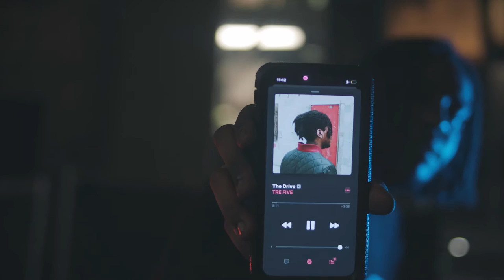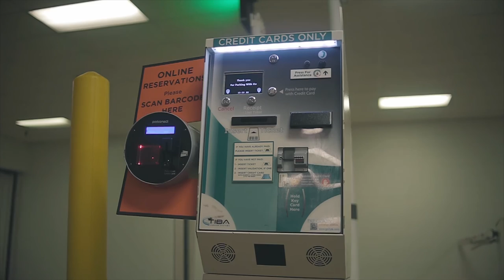Tre Five - The Drive (Official Video) prod by JeromeBeats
Tre Five (@trefivemusic) x Jerome Beats (@zaccrooks)

The video showcases Tre Five focusing on "The Drive" and ambition that fuels his music pursuits

Video takes in Downtown/Chinatown DC

Directed by: @dredirect_ on IG